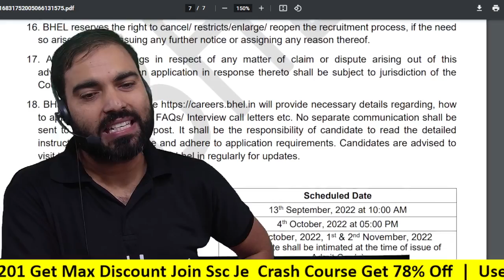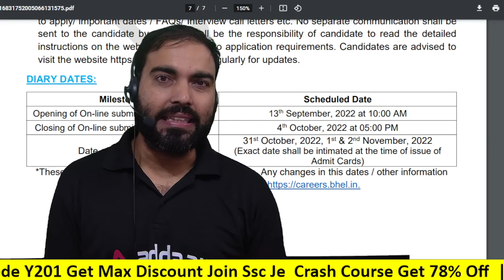HPCL & BHEL 2022 Exam date same how to manage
Welcome to Engineers Adda Official Youtube  Channel Where You Get Free Live Classes Of All Engineering Exams like SSC JE, RRB JE, DDA JE, JSSC JE, ONGC, MP SUB Engineer, UPRVUNL JE & All State JE/AE 2022 Exams . Here You All Get Most Experienced Faculty of India.